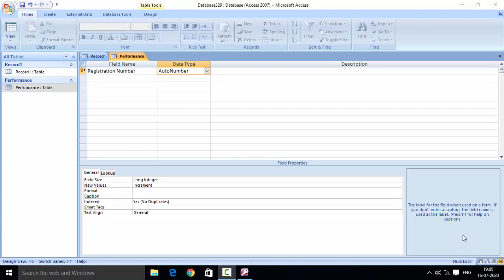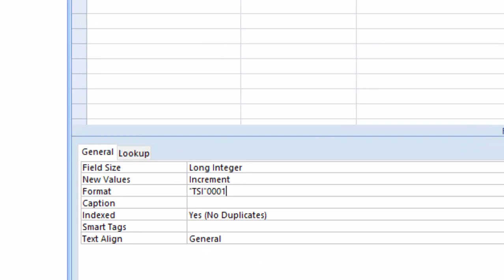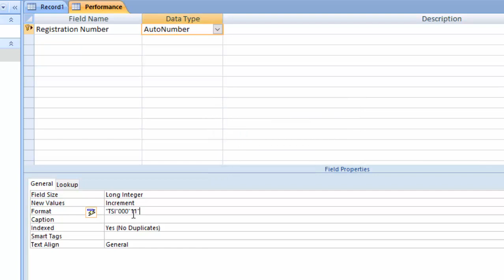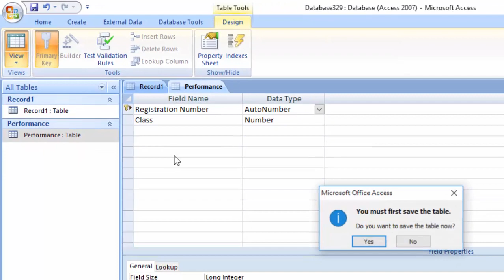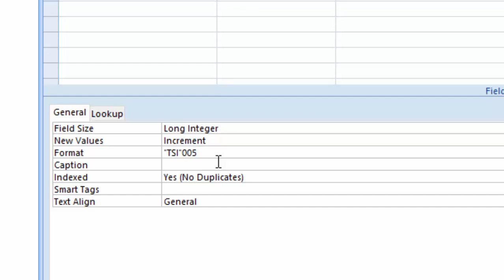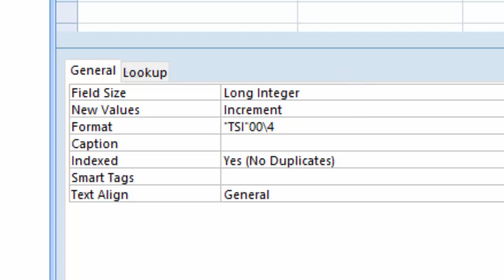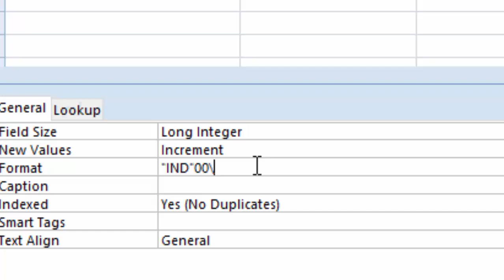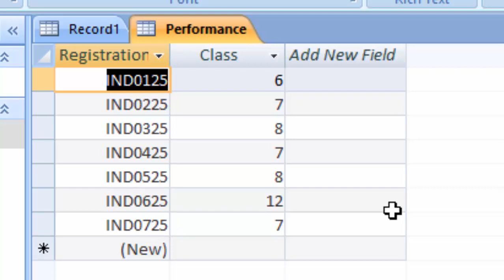How to control auto number in ms access in hindi and english